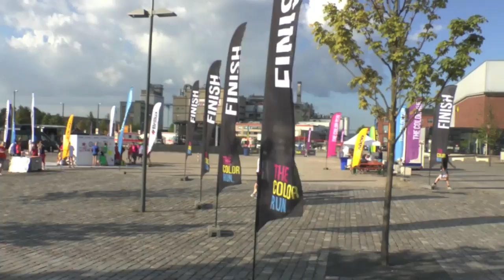THE COLOR RUN™ Bremen 2013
Am 04. August 2013 fand im Europahafen die Bremer Ausgabe des COLOR RUN™ statt. Ich habe mit meiner GoPro festgehalten, wie sich dieses knallbunte und total lustige Event "anfühlt". Viel Spaß mit dem kurzen Zusammenschnitt der verrückten 5 Kilometer-Strecke.